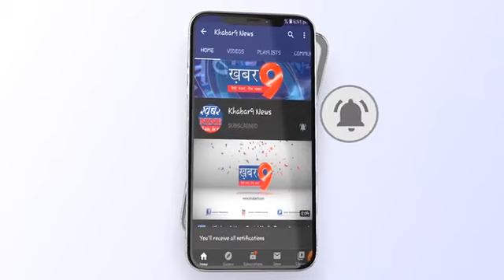देवास महाराज विक्रम सिंह पवार का हाटपिपलिया दौरा